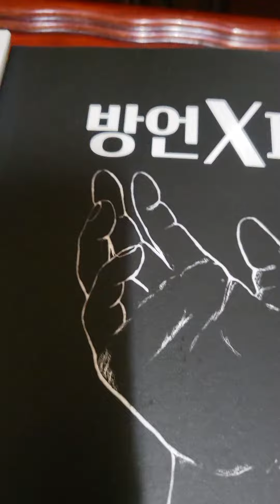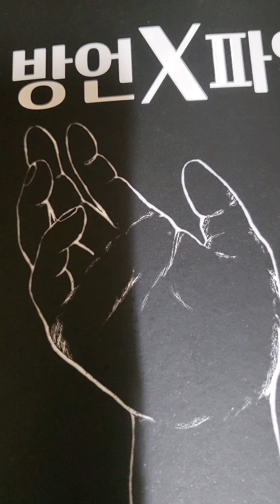다니엘 후아유 2112O85 SUN 23.5 21